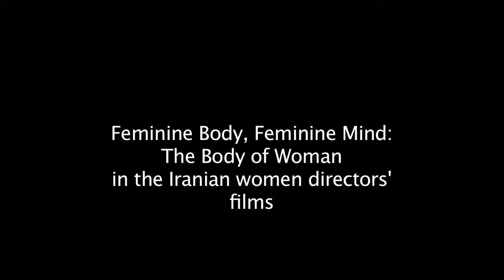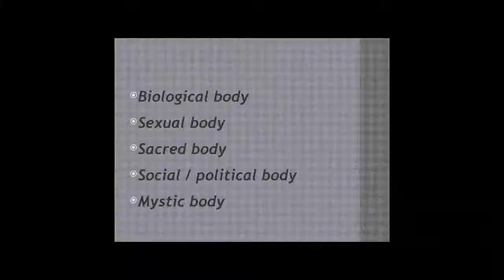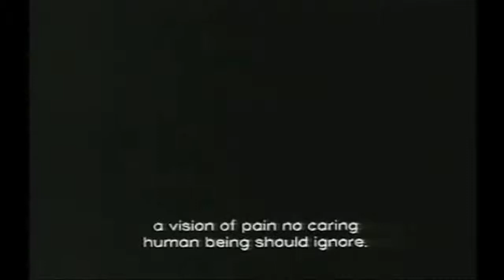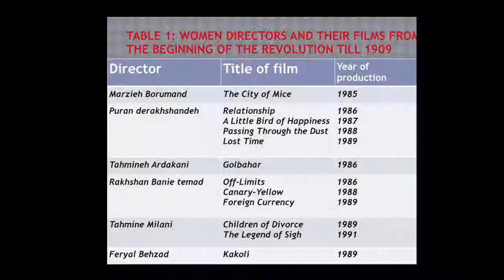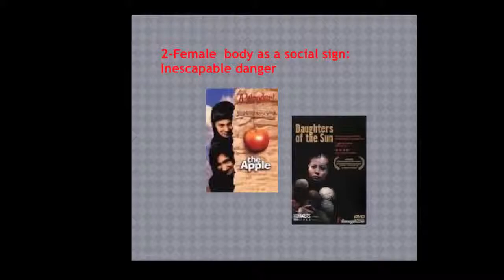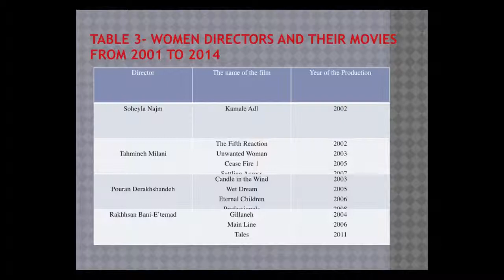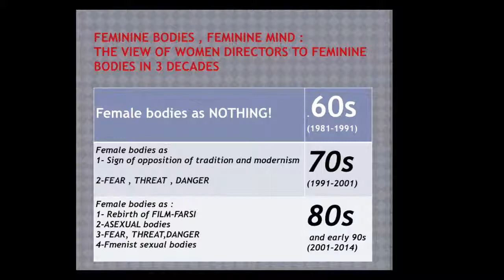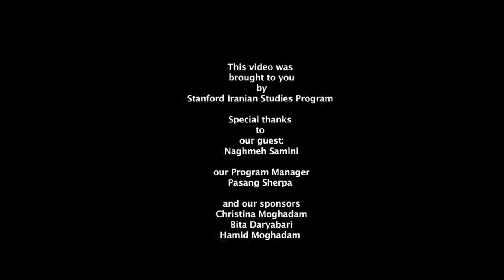Feminine Body, Feminine Mind: The body of Woman in the Iranian women directors' films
Lecture by Naghmeh Samini on January 13, 2015.

Naghmeh Samini was born in Iran and received her BA in Drama and MA in Cinema both from the University of Tehran. She earned her PhD in Drama and mythology. More than twenty of her plays have been staged in Iran, France, and India, and some have received readings in the United Kingdom and the U.S. This award-winning playwright has also written several screenplays. She has been working as a professor at the University of Tehran since 2005 and has also run several workshops in Iran and abroad (Japan, Malaysia). As a researcher she has published several books, including two significant ones about “A Thousand and One Nights” and Drama and Mythology in Iran. She also has published many articles. Some of her awards and achievements include: Best Iranian Playwright for The Red Woolen Coat in 2014; Best theoretical book in Drama, Drama and Mythology in Iran”; Book of the year in Iran for Myth's Theatre/ An Archetypical Approach to Iranian Dramatic Literature 2009; Best playwright in the Second playwright's forum festival, 2008; Best screenwriter in International Fajr film festival 2007 for Main Line; Best playwright in the city of Tehran 2005; and Best playwright in International Fajr theatre festival in the years of 2001, 2002, 2003 and 2004. Her play, The Fiction of the King and Mathematician was selected by UNESCO to be one of its yearly books in 2012. She is a visiting scholar at the University of Washington School of Drama.